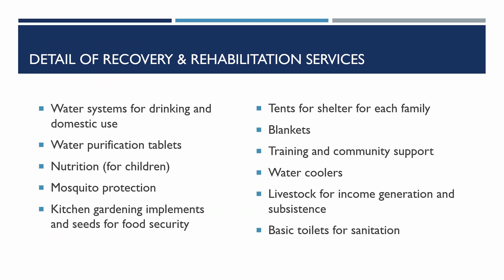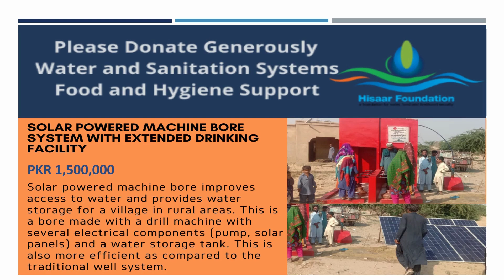Hisaar Foundation Ramzan Appeal 2023